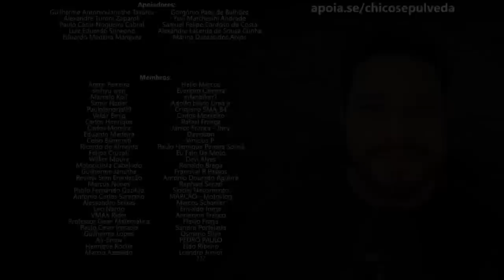MOTO POTÊNCIA E VELOCIDADE - Isso NÃO É uma verdade absoluta